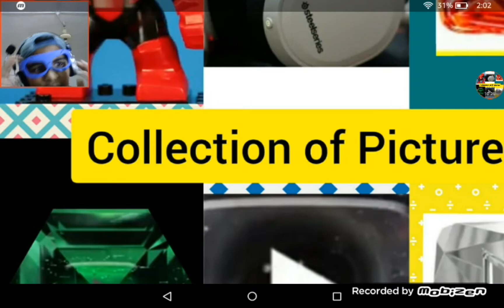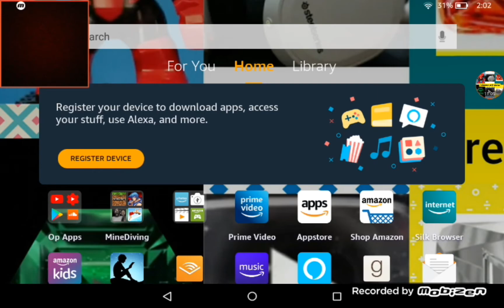Becoming A Pro in Animal Killing and Explosion || (Minecraft#1 Gameplay#27) || Mr Pantherx Gaming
About me▶ My Name is Muhammad Abdullah I am A School Student And Follow me On Instragram
Insta ID Pantherx Reacts